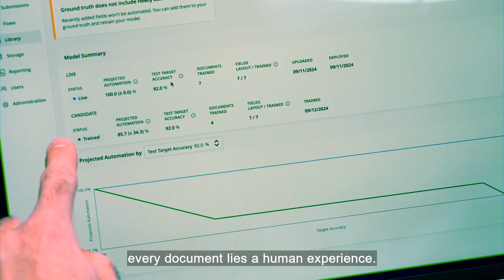The Hyperautomation Category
Organisations across the globe recognise the potential for transforming their business using AI, however this comes with challenges, including running AI at scale, ensuring good governance, and putting to use all of an organizations' data to achieve competitive advantage. Hyperscience, an enterprise AI solution, enables end-to-end business processes, and is leading a new AI market category called 'hyperautomation.

For more content on AI, technology and innovation, as well as hearing from the voices of key opinion leaders, individuals and organisations across the world of business, visit the ITN Business Hub